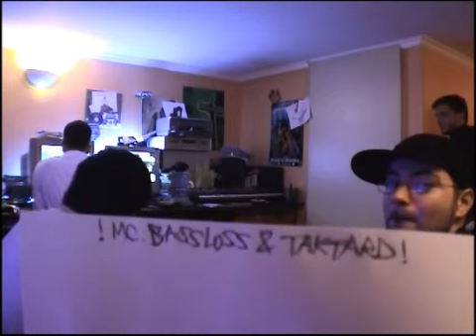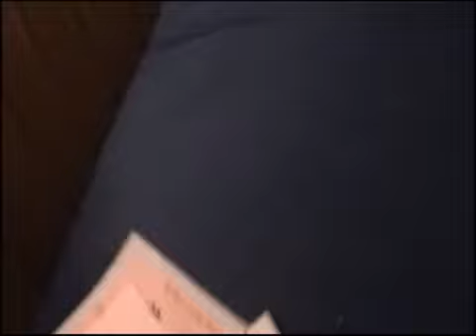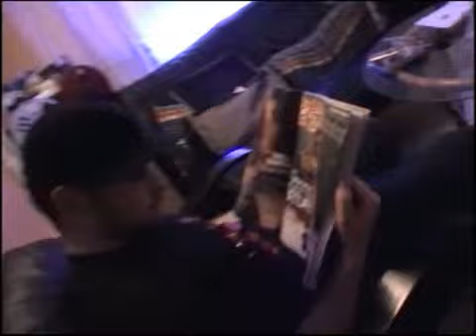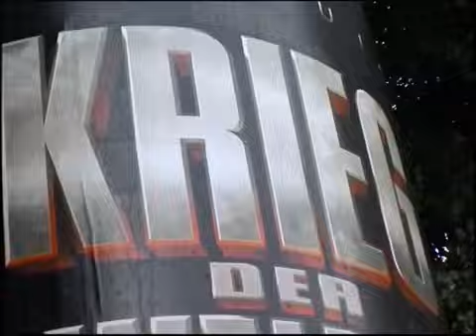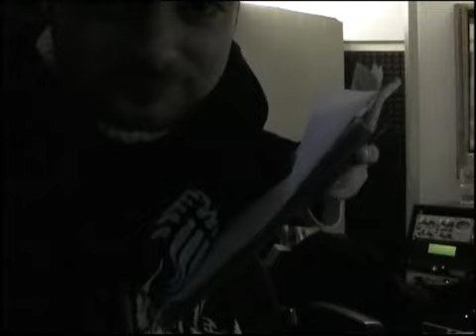Taktloss & MC Basstard Dogma DVD 6/8